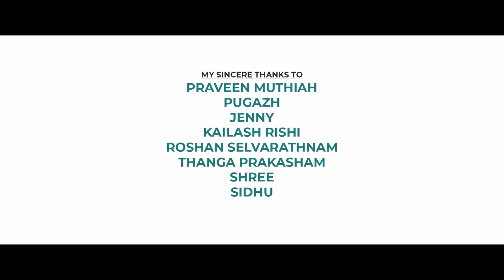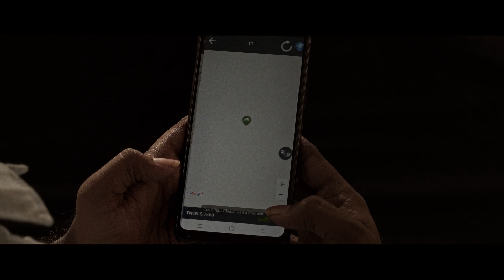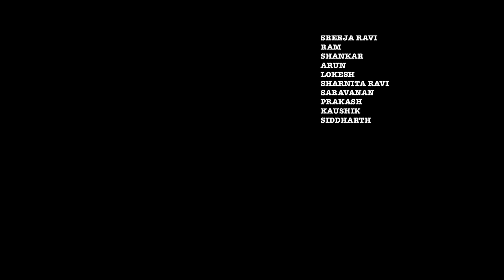Snatch Pilot Film - Moviebuff Short Films | SaNdHoMeR SaNtHoSh | SaNdHoMeR PiCtUReS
Cast
Arun | Ram | Shankar | Lokesh | Sharnita Ravi | Raveendran | Sreeja Ravi | Thangaprakasam | Kaushik | Siddharth | Saravanan

Crew
Written and Direction - SaNdHoMeR SaNtHoSh
Cinematography - SUMANTH.P
Editing - LAWRENCE KISHORE
Story - RAM
Sound Design - RAJESH MUKKATH
Art - SIVAKUMAR
CG - VERVE VFX STUDIO
DI Colorist - KIRUBARAJ PRINCE.D
Associate Cinematography - GIRI MURPHY, ASIP KHAN.F
Direction Team - ARUL DANIEL, FRANSIS TERRANS
Foley - JAGA
Foley Recordist - DHILIP
Dubbing Studio - LIPSYNC
Dubbing Recordist - PAUL WILLIAMS
Production - SaNdHoMeR PiCtUReS